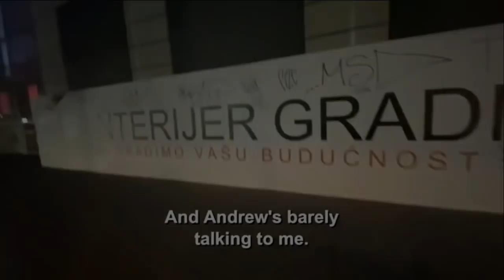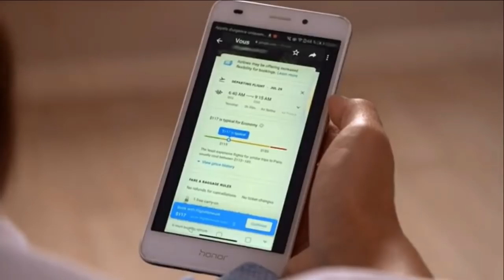DUMPED- ANDREW & AMIRA BUST UP! - 90 Day Fiancé Review - S08E015 - Ebird Online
Andrew get busted Lying. His fiancé calls off the wedding and she returns home to France after an all night argument about starting a family. As per usual Andrew plays dumb. he claims he doesn't know what could have happened!

90 Day Fiance Review / Recap / Update - Ebird Online - Season 8 Episode  - S08E15 - S8 Ep.15
Comedy Review

Mike and Natalie
Brandon and Julia
Rebecca and Zied
Jovi and Yara
Tarik and Hazel
Andrew and Amira
Stephanie and Ryan

Ebird Online review, reaction and analysis of 90 Day Fiance 2019 Season 8 Episode
S08015